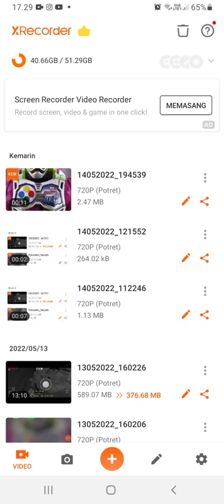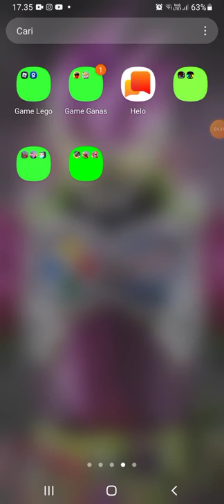15 Mei 2022